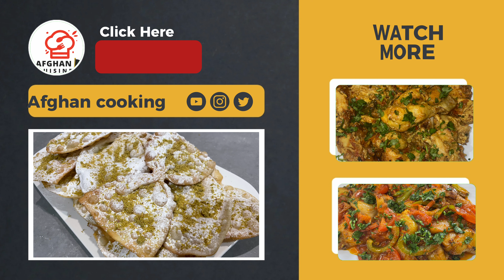Gosh Feel Afghani Dessert 😋 Eid Recipe goshtfeel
How To Make Goshe Feel at home . easy & crispy .Puplar Eid Recipe
Be Sure to Make and Try it at Home . very easy & Delicious.
Please follow the recipe and watch the video to enjoy making the most delicious snack of your day.

sweet snack Recipe Simple snack ( sweet bread )

Enjoy the video.X.

Afghani goshfeel recipes, Afghani goshfeel recipe, Afghani goshfeel recipe, goshfeel recipe, goshfeel recipe.
Afghani goshfeel recipe, goshfeel, goshfeel, goshfeel, Afghani goshfeel, Afghani goshfeel.
Afghani goshfeel, Afghani goshfeel.
Afghani goshfeel recipe, Afghani goshfeel recipe for winter.
Recipe for easy Afghani goshfeel, Recipe for easy Afghani goshfeel.
Easy Afghani goshfeel recipe, Afghani goshfeel soup.